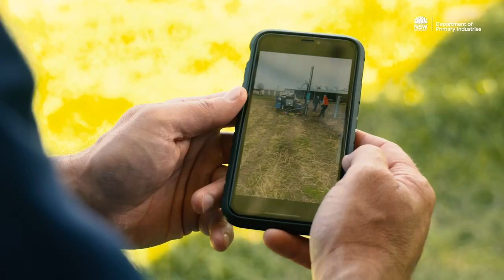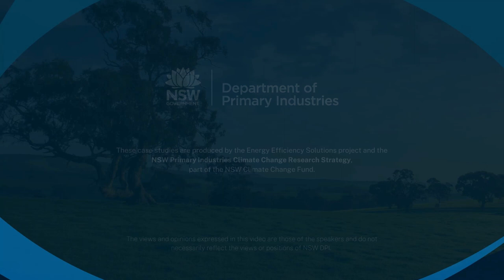NSW DPI On-farm Energy Pilot Projects case study | Farrer Memorial Agricultural High School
A raised single axis solar PV tracking system is powering this agricultural high school's newly electrified irrigation system in Calala, NSW, and allowing dual use of prime agricultural land, with cattle grazing beneath the solar system.

NSW DPI implemented 7 pilot projects across 8 sites to demonstrate innovative technologies and practices to improve on-farm energy efficiency, energy security and productivity and to reduce on-farm energy use, costs and emissions. The pilots were implemented at farms located across NSW in intensive sub-sectors including dairy, horticulture and feedlots.

Technological solutions demonstrated in the pilot projects include: solar thermal chilled water storage and control systems for milk cooling; electrification of irrigation pumps powered by a solar photo voltaic tracking system raised above the ground to enable livestock grazing in the same location; solar photovoltaic and battery storage systems; electrification of LPG and diesel fuelled equipment; and, peer to peer energy trading.